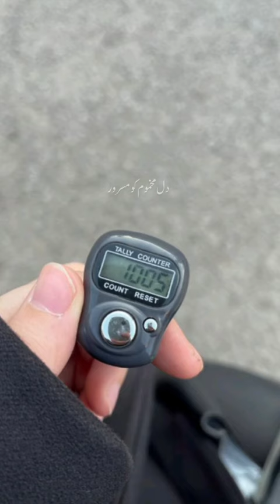Tera hu jao itni ❤💯